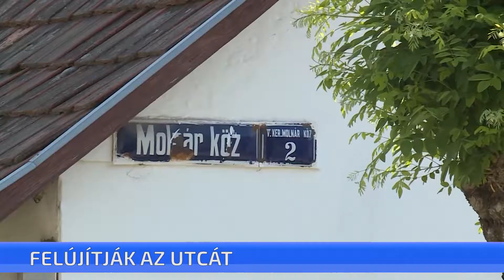Vízelvezető folyókákat alakítanak ki a Sáfrány utcában és a Molnár közben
Vízelvezető folyókákat alakítanak ki a Sáfrány utcában és a Molnár közben. Ez az előfeltétele annak, hogy elkezdődhessen az utca aszfaltozása is. Erre már korábban pályázaton nyert forrást a város, de amíg a csapadékvíz elvezetését nem oldották meg, nem tudtak hozzáfogni az útfelújításhoz sem.